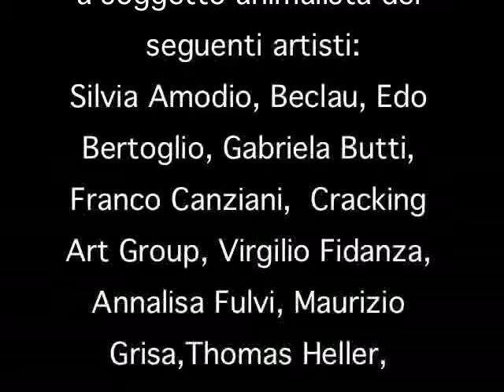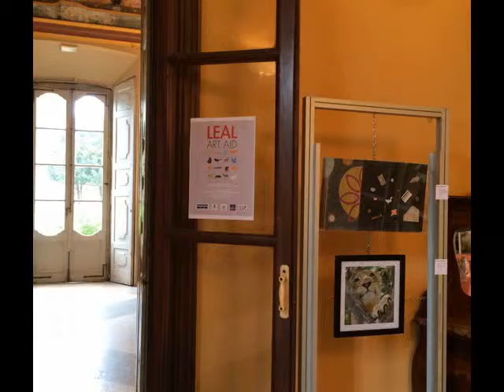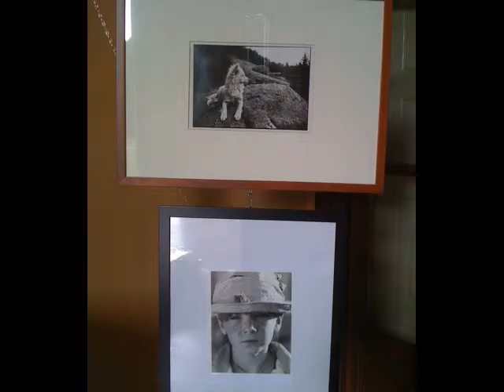LEAL ART AID Villa Borromeo Visconti Litta Lainate (MI)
Associazione Culturale
PONTI  X L'ARTE

LEAL ART AID
Mostra benefica d’Arte Contemporanea
NINFEAMUS - 4a edizione"SEED THE PLANET, seminiamo il pianeta"  24-25-26 aprile 2015
Villa Borromeo Visconti Litta Lainate (MI)

Nella storica villa, risalente al XVI secolo in esposizione  alcune  opere a soggetto animalista dei seguenti artisti: